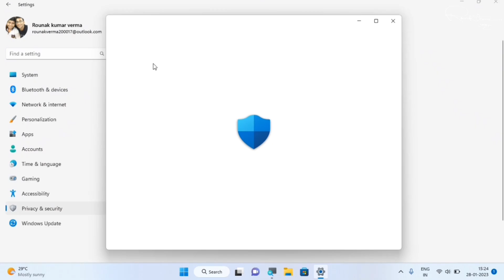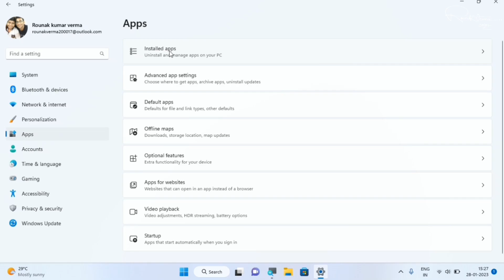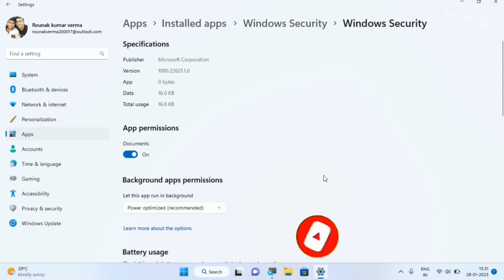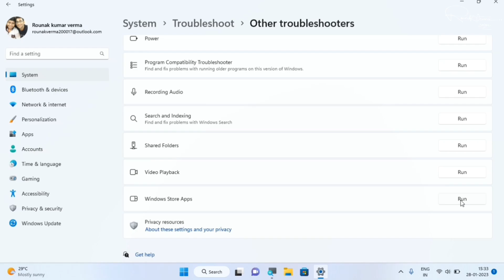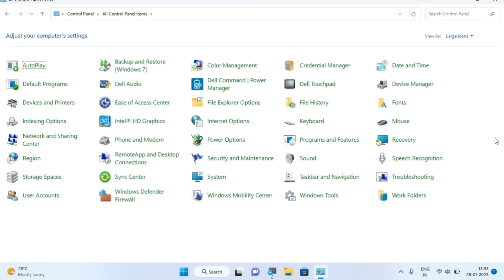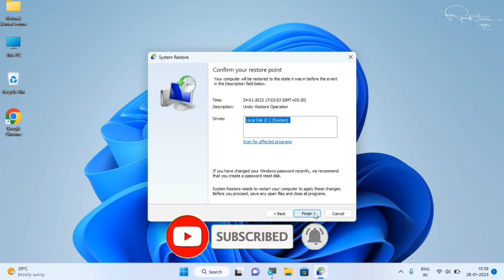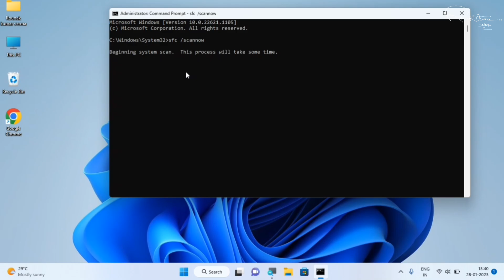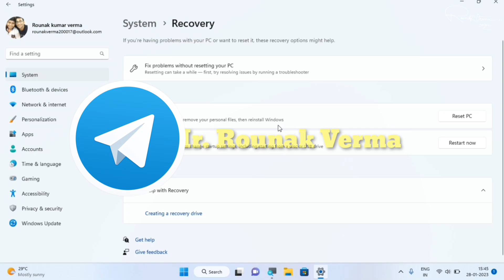How to Fix Microsoft Windows Defender Windows Security Not open Not Working in Latest Windows 11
🚨 Windows Defender or Windows Security ka issue Windows 11 me fix kaise karein?
Agar aapka Microsoft Windows Defender ya Windows Security Windows 11 me open nahi ho raha ya work nahi kar raha, toh yeh video aapke liye hai! Is video mein hum aapko step-by-step dikhayenge ki aap kis tarah se is issue ko fix kar sakte hain, taaki aapka system secure rahe.

🔧 Is video mein aapko milega:

* Windows Defender ka issue fix karne ke liye aasan aur quick solutions.
* Windows Security ka problem kaise solve karein in simple steps.
* Latest Windows 11 version mein Windows Defender ko properly kaise configure karein.
* Agar Windows Defender not working hai, toh aap kya steps le sakte ho.
Agar aapko Windows Defender ka issue aa raha hai, toh yeh video aapke liye perfect hai. Humne is video mein sabse asaan aur effective solutions diye hain jo aap apne PC ya laptop par apply kar sakte hain.

How to get Windows Defender back on Windows 11
How to fix Windows Defender Antivirus on Windows 11
Microsoft Windows Defender not working
Windows 11 security options not working
How to fix Windows Defender issues in Windows 11
How to fix Windows Defender firewall in Windows 11
Windows Defender not launching after update
Windows 11 security settings not working